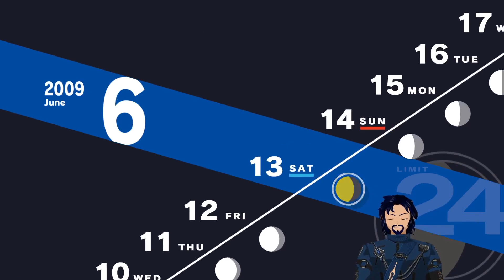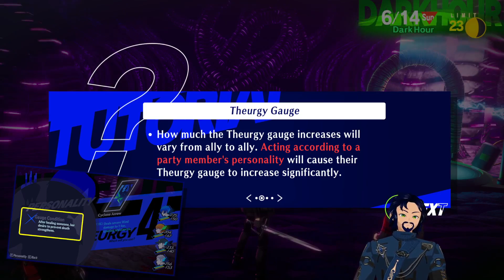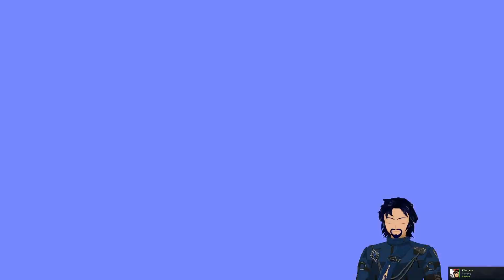Mitsuru Joins the Fight! | Ep12 | Persona 3 Reload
A new transfer student, us, is thrust into an unexpected fate when entering the "hidden" hour between one day and the next. We awaken an incredible power, Persona, and chase the mysteries of the Dark Hour to find what is causing people around town to develop "Apathy Syndrome".